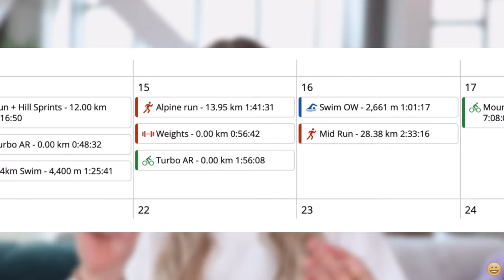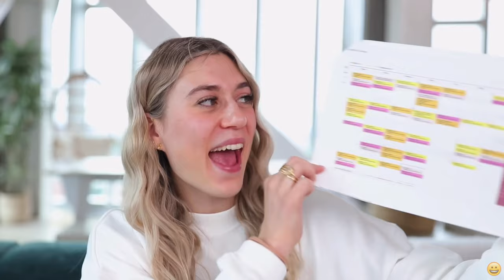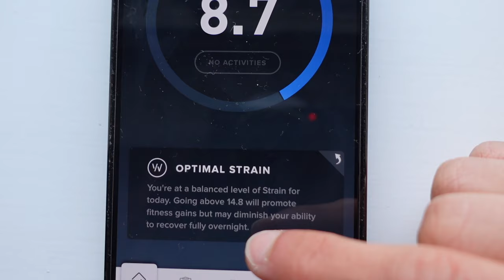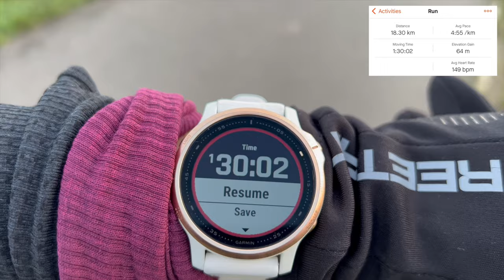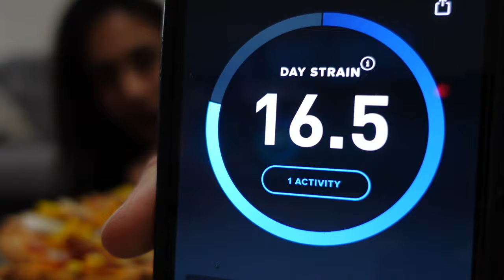I Trained Like Natacha Oceane... *BRUTAL Ironman Workouts*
MASSIVE THANK YOU FOR SUPPORTING MYSELF AND GRANT RUN THE LONDON MARATHON!